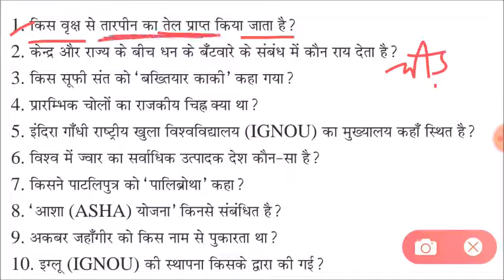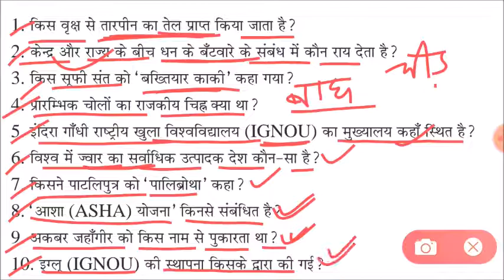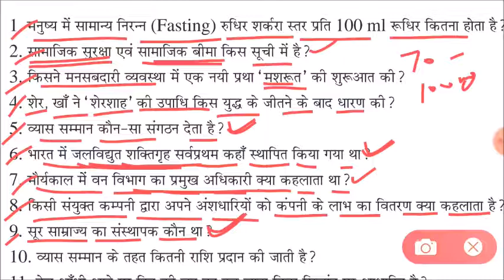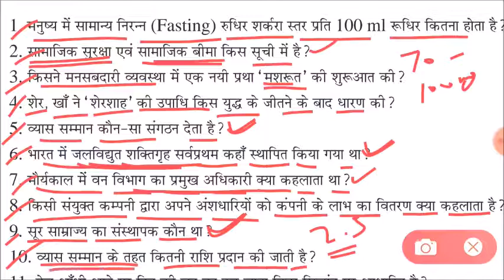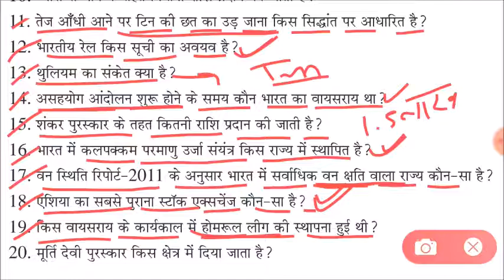lucent gk का निचोड़ | lucent gk for rrb ntpc, group d, ssc cgl, chsl, railway, bank, police, patwari